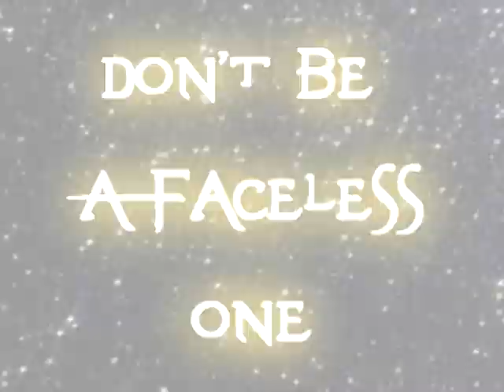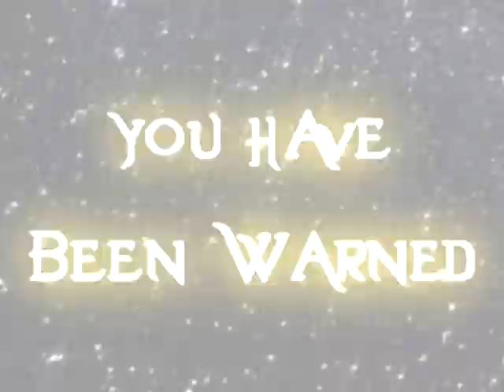Photo Directory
Christ's Church at Tiffin Photo Directory introduction